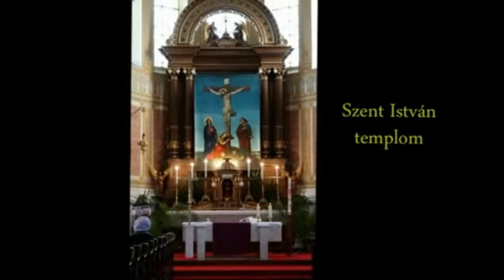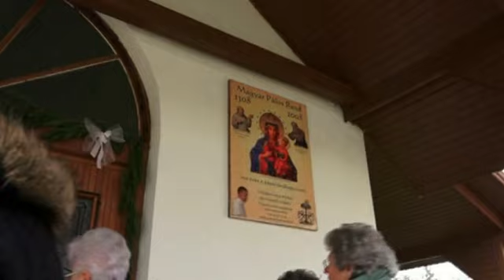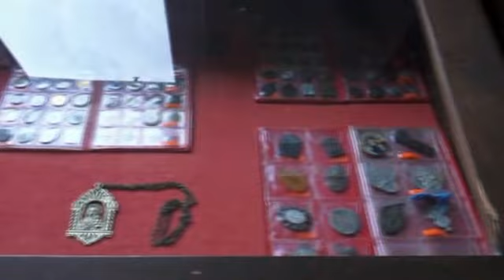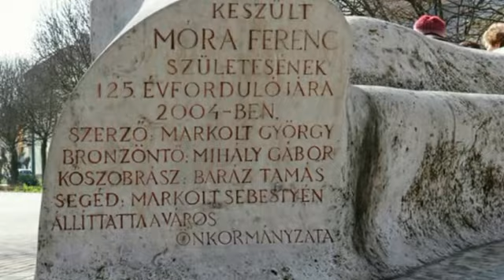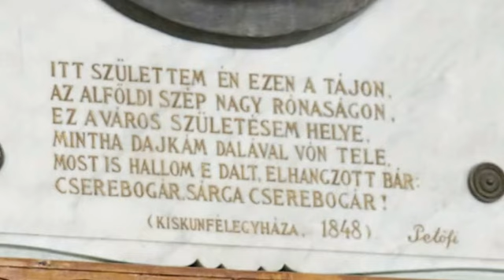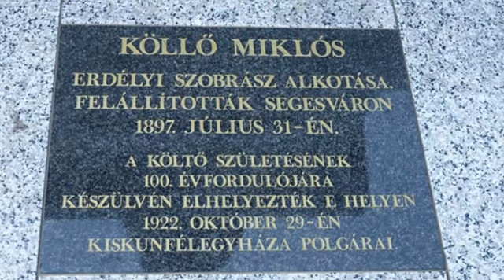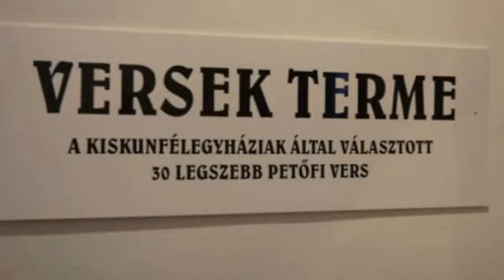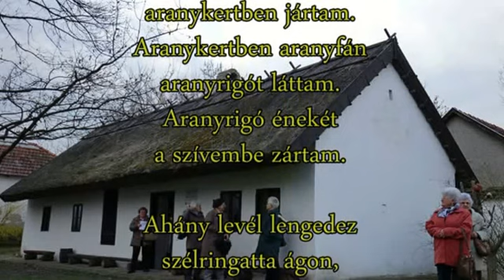Kiskunfélegyháza - Pálosszentkút-Kegyhely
Lajosmizsei Őszikék Nyugdíjas Klub kirándulása